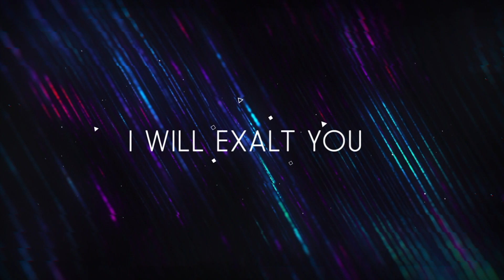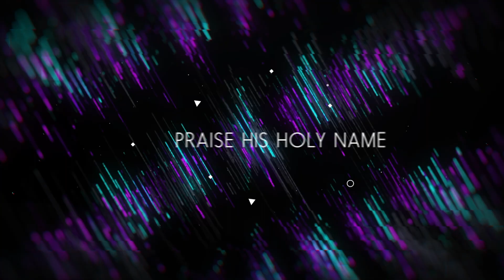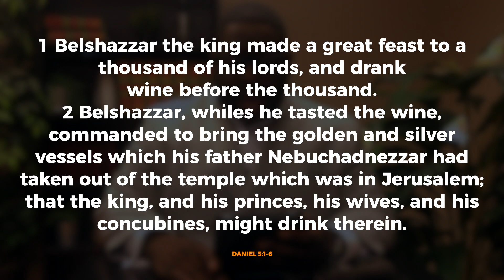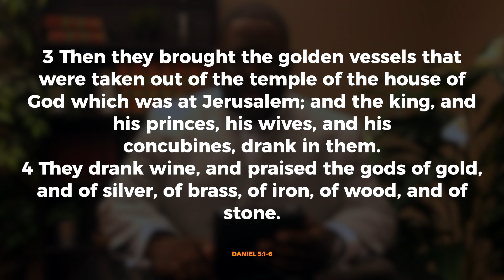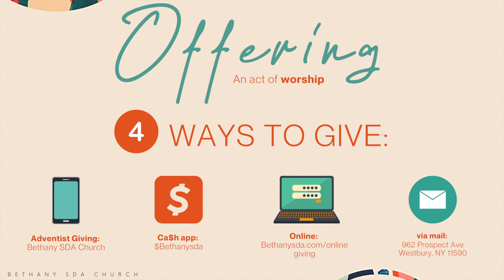Bethany SDA Worship Experience - "The Handwriting On The Wall"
Join us for service every Saturday at 12pm (EST)

Today’s sermon is entitled: “The Handwriting On The Wall ” - Pastor Gregory Nelson

FOOD DRIVE VOLUNTEERS NEEDED:
While the goal is to meet the tangible needs of as many families as possible, we can't do it without your help. We're looking for volunteers to help sort, pack, and distribute groceries. Is that you or do you know someone interested in serving? Send them our way!

GIVING:
By giving to our general fund you are supporting our mission and ministry. If you would like to support Bethany SDA Church financially or would like to contribute $30 towards the COVID-19 Drive-Thru you can give online through our website or via Cash App.

Ca$h App: $BethanySDA